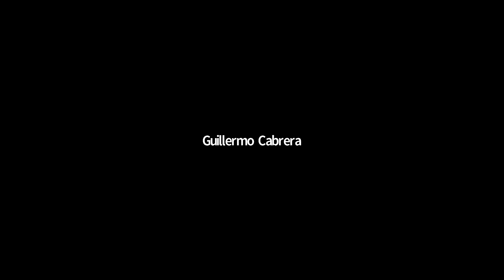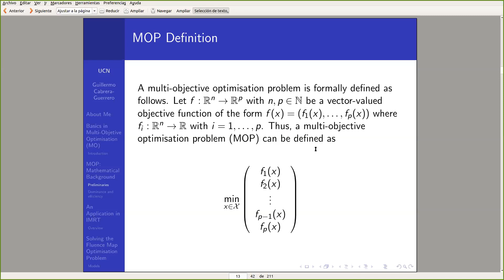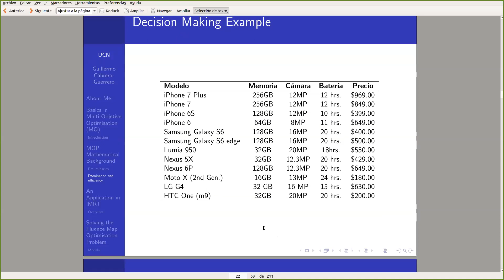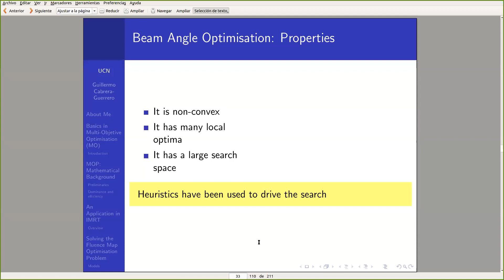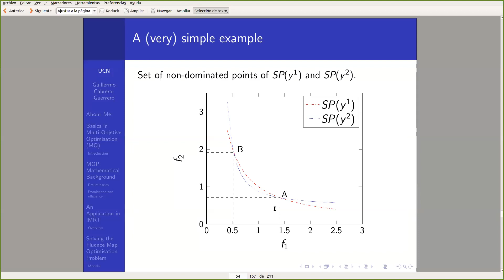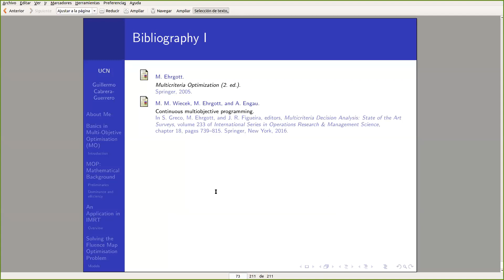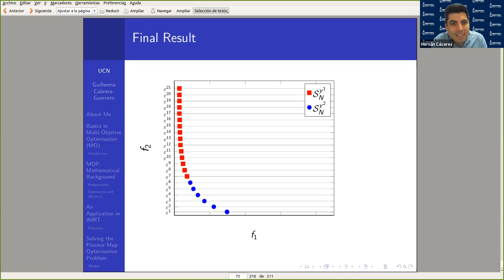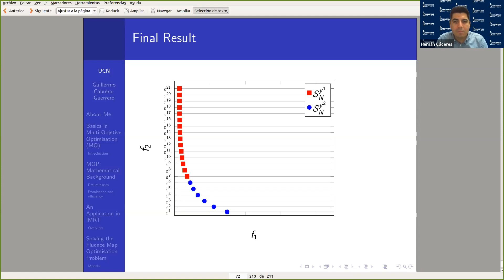Multi-Objective Optimization: Overview and Applications - Dr. Guillermo Cabrera-Guerrero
Cancer is an increasingly common disease. Only in Chile, more than 24,000 people died because of cancer last year. Also, cancer is the second cause of death (21%) in Chile and its prevalence is three times larger than the worlds average. In spite of that, cancer survival has doubled in the same period. Improvements in cancer survival rates are mainly explained by the development of new techniques and drugs to fight the disease.

One major problem in radiation therapy, is the beam angle optimization (BAO) problem. As it has been noted in the literature, the BAO problem is inherently a multi-objective optimization (MO) one. In this talk, we will introduce the basics on MO and present some algorithms that we have developed to solve the MO-BAO problem in radiation therapy.

About the author:
Dr. Guillermo Cabrera-Guerrero received his PhD degree in Engineering Science at the University of Auckland in 2017 and his master degree in Industrial Engineering (logistics) at PUCV in 2009. He currently works at the School of Informatics at the Pontificia Universidad Católica de Valparaíso. Guillermo's research interest is in the development of algorithms that help decision making, particularly for those problems involving more than one objective/criterion.